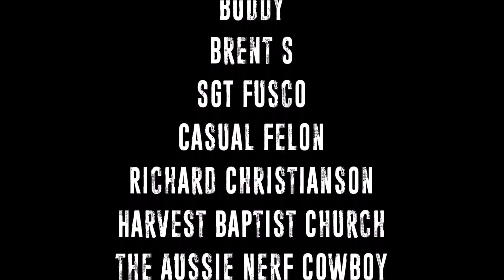Captain Commentaries - What to Wear to a Nerf War